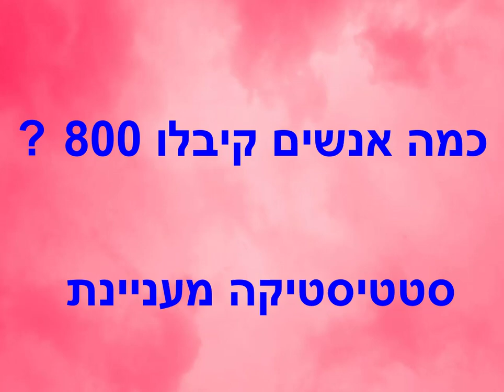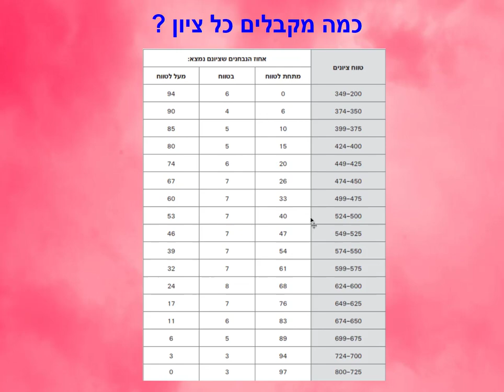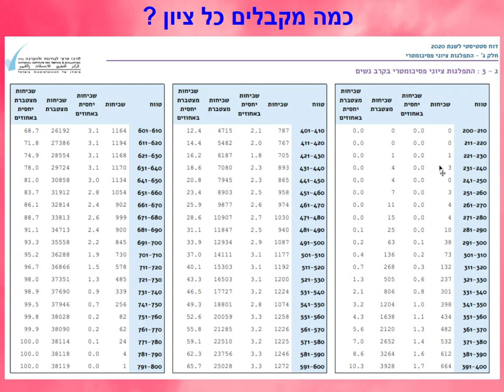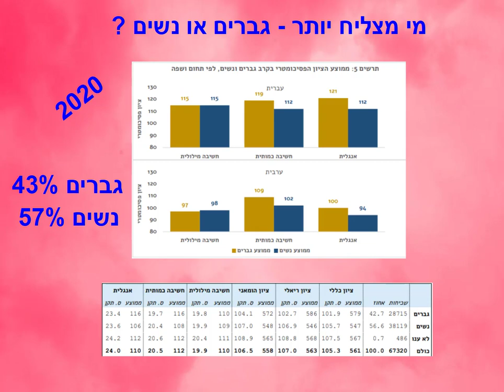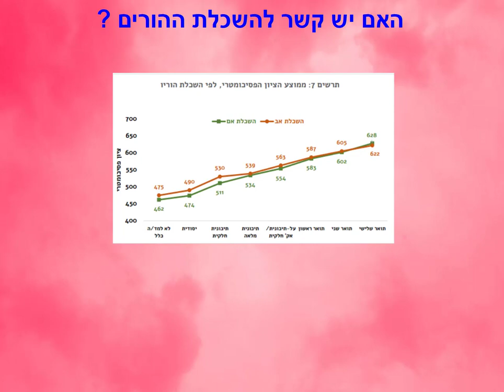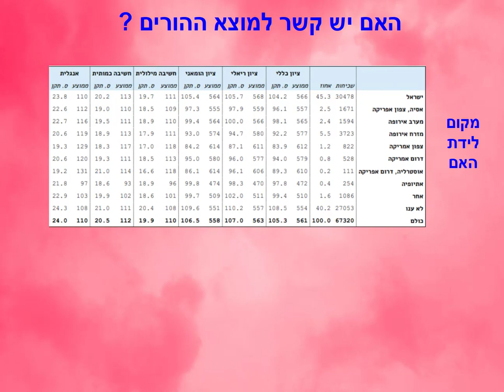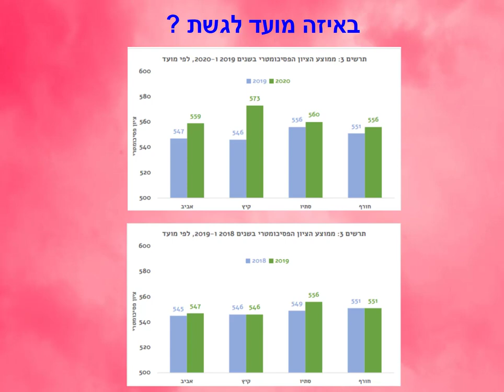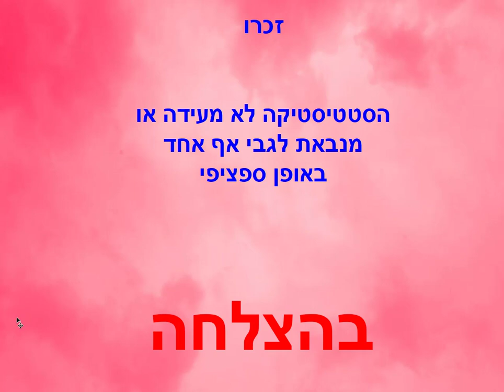כמה אנשים קיבלו 800 בפסיכומטרי ?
סטטיסטיקה מעניינת על הציונים בבחינה הפסיכומטרית, לפי הפרסומים של המרכז הארצי. גלו כמה אנשים קיבלו 800, מה ההבדל בין הציונים של גברים ונשים, תושבי איזורים שונים בארץ, גילים שונים ועוד.